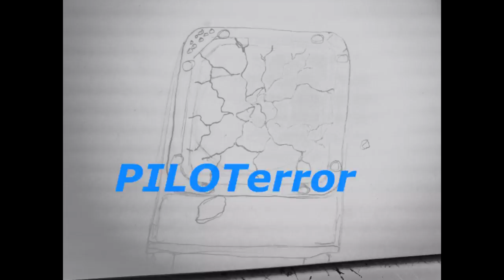08 23 ballpark 2 pack highlights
2 quick packs at the ballpark with my buddy Wolf doing the ride along. Still can't get a good dive approach I feel confident in the follow through but I just need to fly here more and get over it. That last pack just dropped like a rock 2 seconds past the last warning.  Music from my youth growing up in the 70's. Genisis from Selling England By the Pound and the song "I Know What I Like".